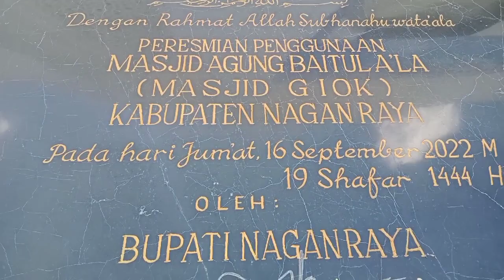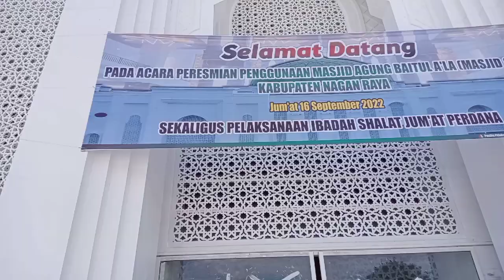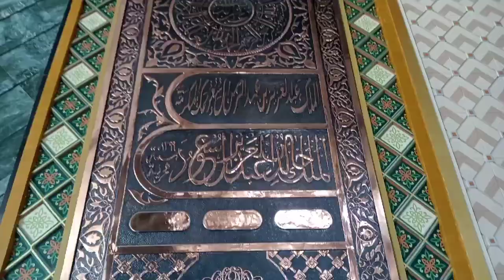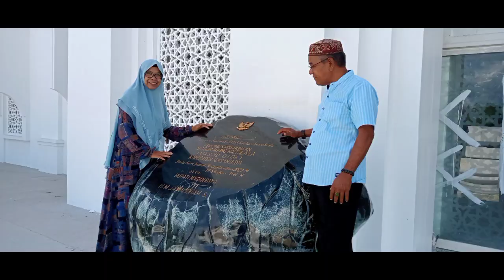Masjid Giok Aceh //dilapisi batu Giok Asli Nagan raya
Masjid Agung Baitul A'la di kabupaten Nagan raya Aceh dikenal dengan istilah mesjid Giok, karena mesjid ini dilapisi dengan batu Giok Aceh asli hasil alam kabupaten Nagan raya provinsi Aceh Indonesia. Nah bagaimana indahnya dan megahnya masjid ini..yukk nonton video ini sampai selesai ya 🤗🌹🌻
nonton juga video-video kami yang lainnya ya 👇